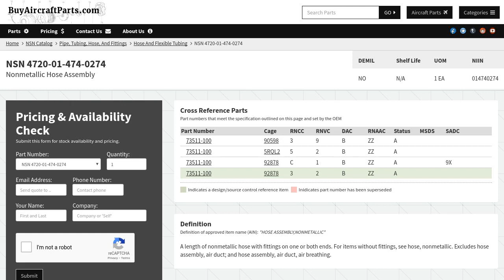NSN 4720-01-474-0274 Nonmetallic Hose Assembly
NSN: 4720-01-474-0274 a Nonmetallic Hose Assembly. Part Number: 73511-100. This product can be located in our Hose And Flexible Tubing section on our